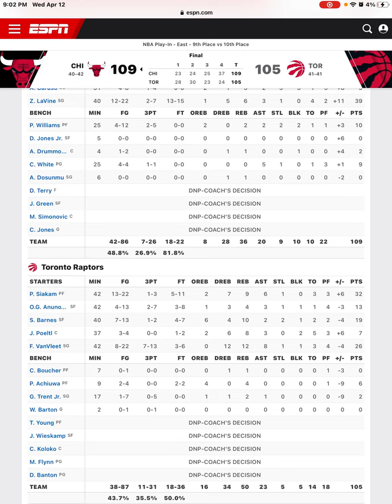Bulls Eliminate The Raptors In The Play-In Game Zach LaVine Scores 39 Points Bulls Postgame!!